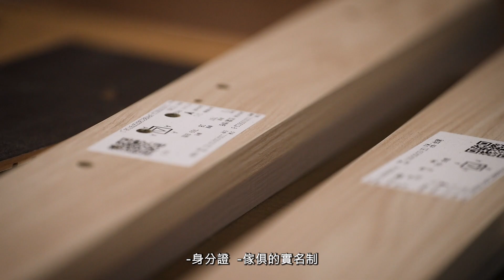綠的傢俱 超級團隊Home Tour｜廣編企劃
歡迎來到綠的傢俱 超級團隊Home Tour一日體驗行程
這次隆重邀請到華夏玻璃集團執行長 廖冠傑 一起開箱新家《羅時豐D.L不務正YA》頻道製作人張敏慎的溫馨小宅。
敏慎說到：「我感受到綠的傢俱不是急著交差，而是認真交心，讓我可以把打拼十年才有的家，安心交給他們。」
綠的傢俱善用空間佈局，巧妙打造生活機能，設計師也發揮巧思，聰明運用有限空間，讓整個新家，在輕工業風的質感下，完全貼合小宅的生活需求！